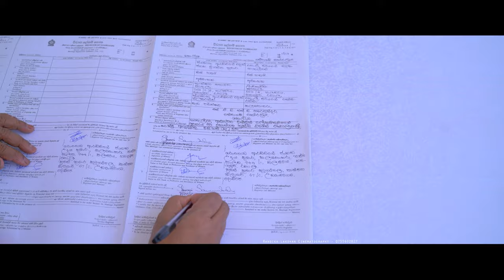Wedding Trailer | Sankalpani & Janaka | 2021 | 4K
Sankalpani & Janaka

Crew : Dilsha Lokuge | Kavinda Thilakarathna | Tharindu Gamage